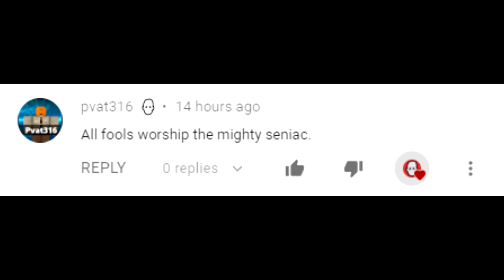ALL SECRETS LOCATIONS - Roblox Mining Inc Remastered #11